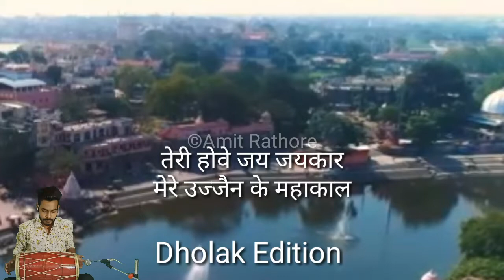Mere Ujjain Ke Mahakal | Teri Hove Jai Jaikar | Kishan Bhagat DMS STUDIO| Dholak By Amit Rathore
JAI SHREE MAHAKAL sawaan somvaar ki hardik hardik shubhkamnaye so here once again mere ujjain ke mahakal cover is up on channel... please show some love by hit a like button and share with your friends and family. amit rathore presents some more covers so STAY TUNED & PRESS THE BELL ICON

instagram as:- @dromeo_amit
Facebook as:- Amit Rathore